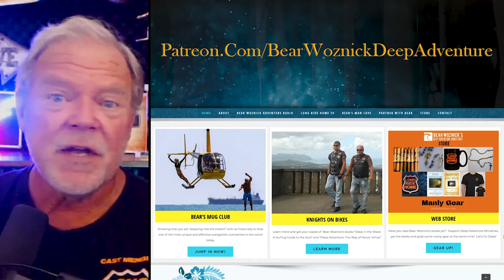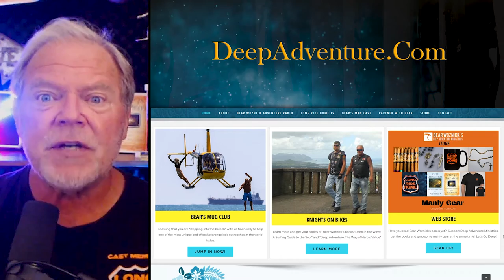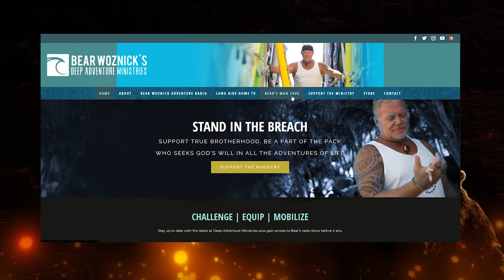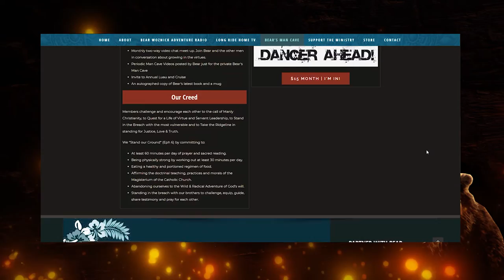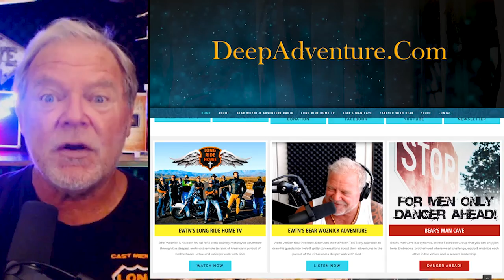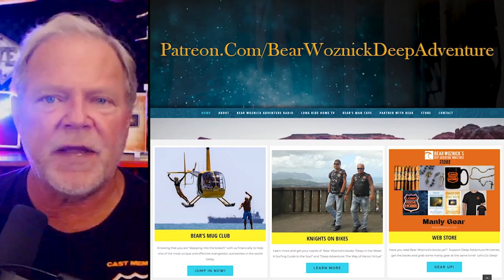BWA443 Defeat Satan The Biggest Bully on the Block (Jesse Romero) | The Bear Woznick Adventure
Men, you are standing in the breach between the devil and your family. Be a man with a disciplined prayer life. Be a contemplative thinking holy thoughts throughout the day. Put on sacramentals. Read the Bible daily. Go to Mass every week. Quit making excuses and be a man! Jesse Romero joins me this week and together we are going to give you some tools to take into spiritual battle with you!